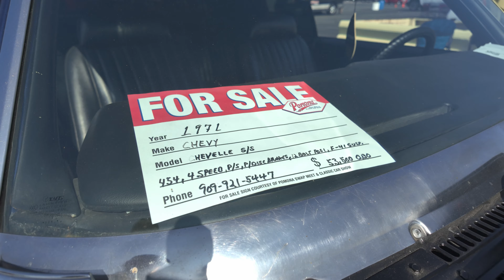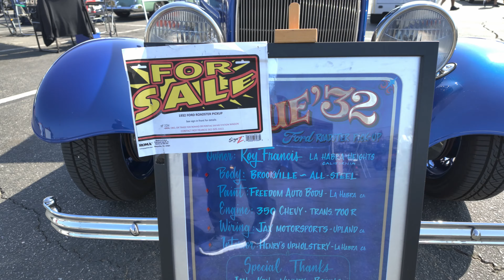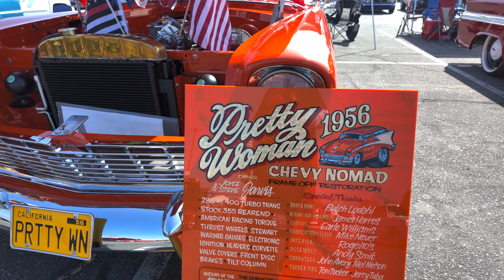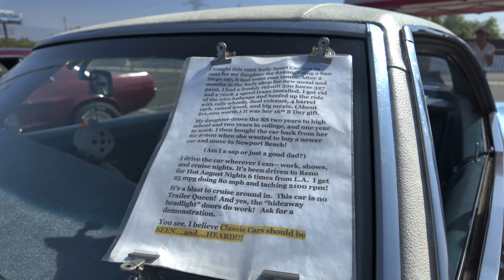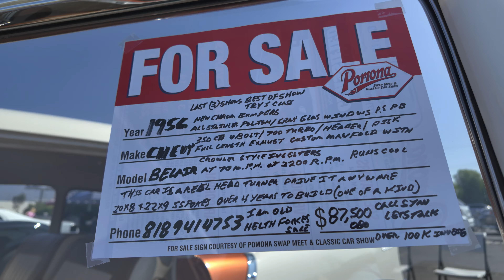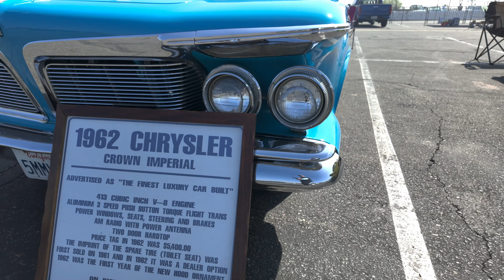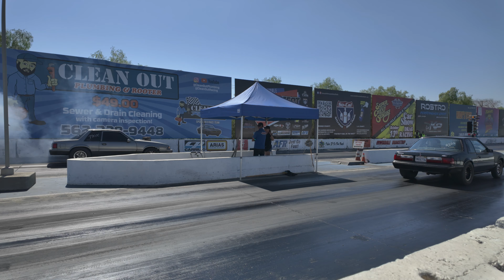Run With A Winner 2024 Classic Car Show & Drag Race, Irwindale, California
The 2nd Annual Run With A Winner Classic Car Show & Drag Race. Presented by CAL-RODS at the Irwindale Dragstrip